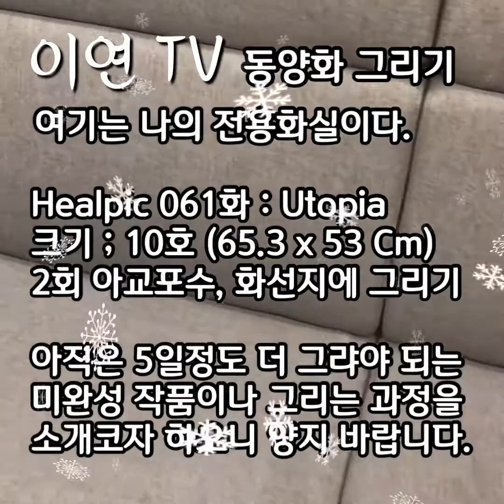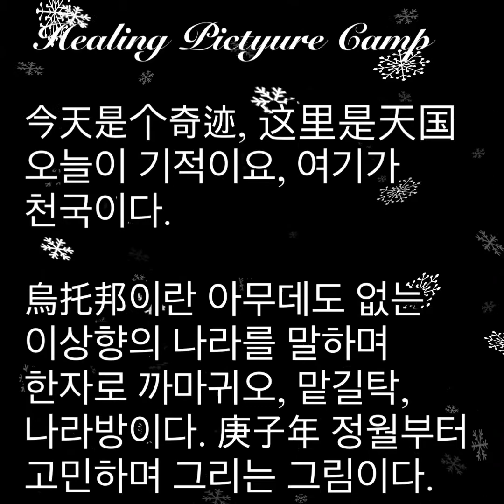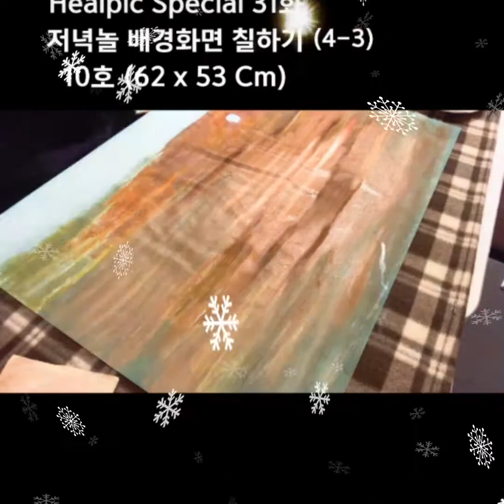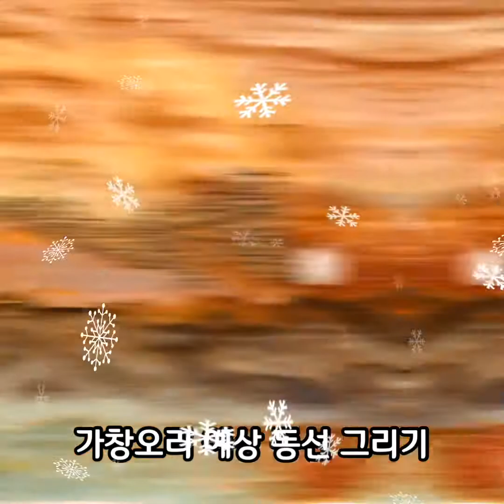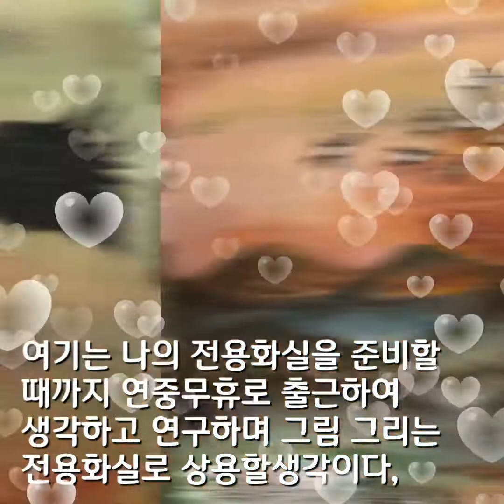Healpic 61화 : 여기가 내 화실이다,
이연의 동양화, Healpic 61화 : Utopia 그리기 - 여기가 내 화실이다 - 참고로 8분짜리 이영상을 모두 보려면 유튜브에서 "Healpic 61화" 또는 Healpic으로 가서 구독 버튼 눌러두면 제 동영상 업로드시 마다 연락이 갑니다.